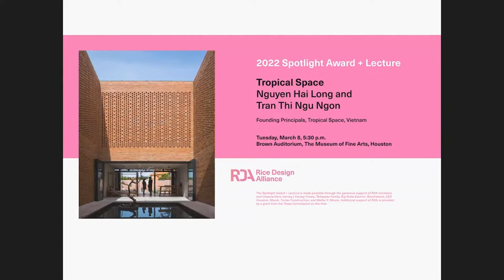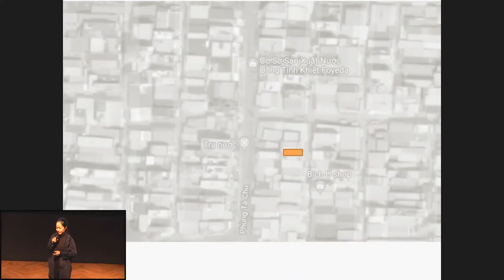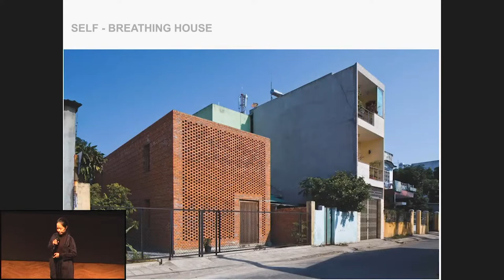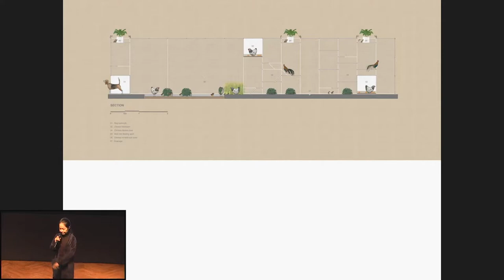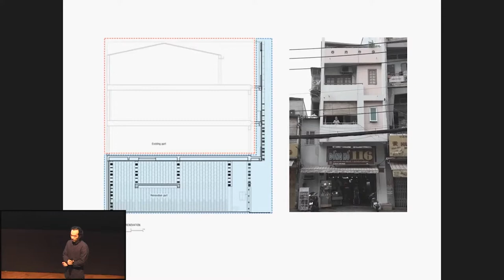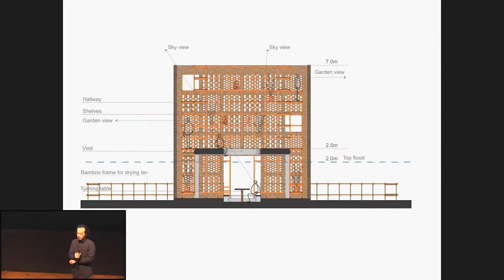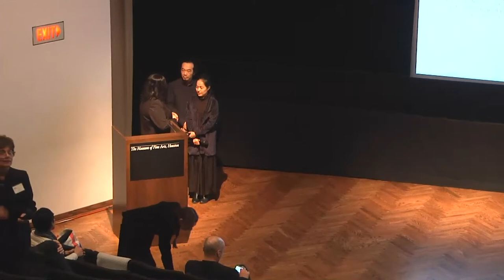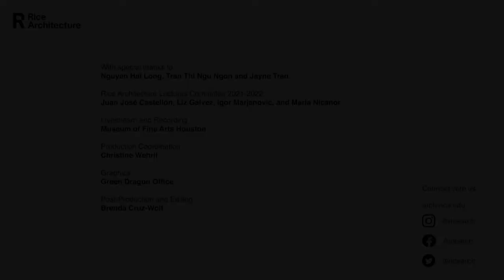Rice Design Alliance Spotlight Award + Lecture: Tropical Space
Nguyen Hai Long and Tran Thi Ngu Ngon, founding principals, Tropical Space, Vietnam, will present the Rice Design Alliance Spotlight Lecture on Tuesday, March 8, at 5:30 p.m., at the Museum of Fine Arts, Houston, as recipients of the 2022 Rice Design Alliance Spotlight Award.